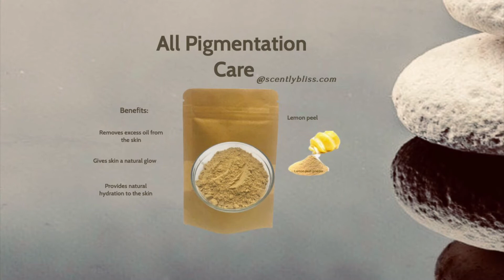All Pigmentation Care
Made with all-natural, preservative free Ingredients

Benefits: helpful to treat dark spots, freckles, melasma (hyperpigmentation), acne scars, black spots majority of skin pigmentation. It provides natural skin hydration which helps to improve skin elasticity and even out skin tone.

For newest products at Scently Bliss please click this link

Safety concerns:
If one has sensitive skin, if pregnant or nursing, asthma, epilepsy use caution and do a small patch test to ensure there is no skin sensitivity.

Got questions? consult a physician or a professional before use.
Store in a dry and cool area.

Hello everyone,
I am a certified Aromatherapist and licensed cosmetologist/beautician.

For all Natural Living Products for skin, body, mind and spirit. for more details.Thank you for your time to read this post.

Have a very blissful day.